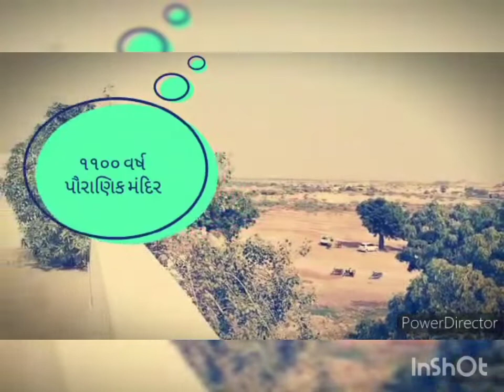avaliyathakar temple chotila Gujarat thakor ji Temple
👉       ચોટીલા થી થાન રોડ પર માંડવ વિસ્તારમાં સુપ્રસિધ્ધ અવલીયા ઠાકર જી નું  ૧૧૦૦ વર્ષે જુનું પૌરાણિક મંદિર આવેલ છે.
              આ સ્થળ  શ્રી ચામુંડા માતા શક્તિપીઠ ચોટીલા થી નજીક ના જ અંતરે આવેલ છે. તેમજ ચામુંડા  માતા ના  દર્શનાર્થીઓ આ મંદિર ની અવશ્ય મુલાકાત લેતા હોય છે. અહીં મંદિર ના પટાંગણ માં ગૌશાળા માં ગાયો ની  સેવા કરવા માં આવે છે. અતિ મનમોહક વાતાવરણ માં આ મંદિર હોવાથી લોકો પણ મંદિર ની મુલાકાત લઈ ખૂબ આનંદ ની લાગણી અનુભવતા હોય છે.અહીં નિત્ય ક્રમ અનુસાર ઠાકોરજી ની પૂજા અર્ચના બાદ આવેલ દર્શનાર્થીઓ માટે સૌને અનુરૂપ મહાપ્રસાદ ની વ્યવસ્થા  પણ મંદિર તરફ થી કરવામાં આવતી હોય છે.તદુપરાંત સંતશ્રીઓ ની ઉપસ્થિત માં આવતી ૨૫/૧૧/૨૨ તારીખ ના રોજ ભાદર પરગણુ પરીવાર દ્વારા વિધિવત રીતે સમુહલગ્ન નું આયોજન કરાશે.તેમજ આવતી ૨૪ તારીખ ના રોજ અહીં ખ્યાતનામ ગાયક કલાકારો પોતાની કલા નું રસપાન પણ કરાવશે.